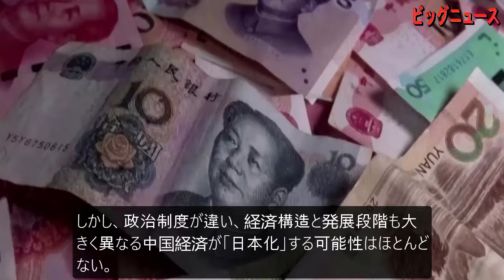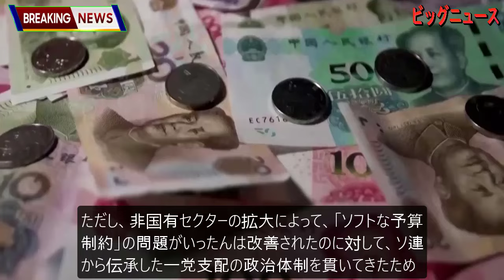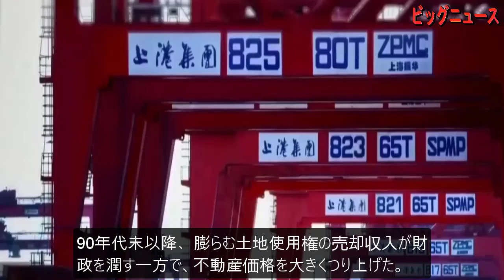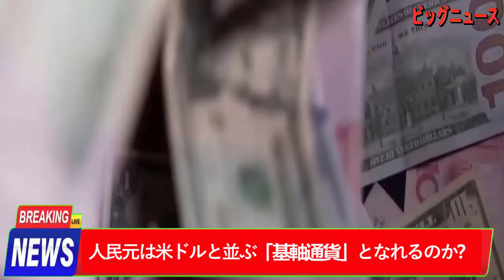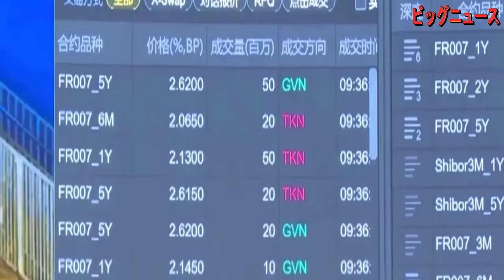最新ニュース 2024年6月16日